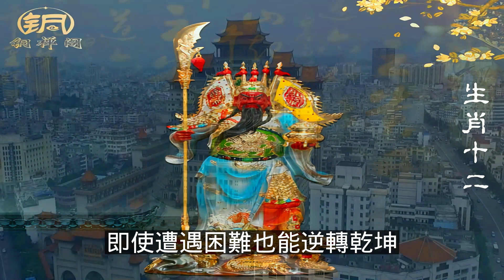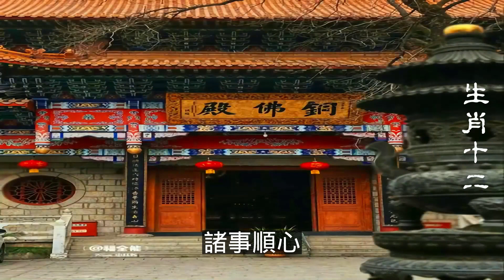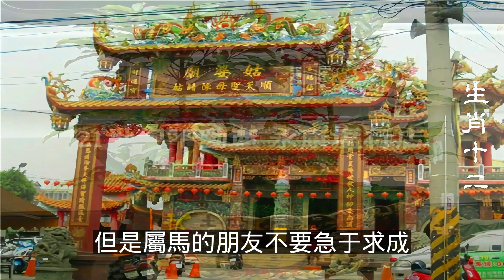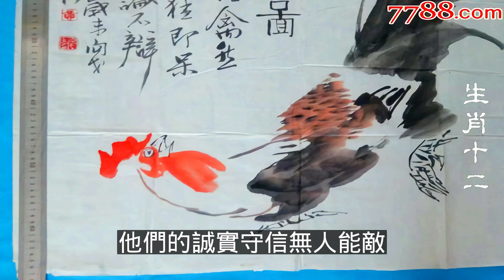2023年12生肖运势，預測十二生肖就在今天！2023年錢多的花不完的6大生肖！（鼠、龍、猴、兔）生肖運勢五大生肖受祖先庇佑！清明節前買彩票必中頭獎（牛、蛇、雞、豬）生肖運勢（虎、馬、狗、羊）生肖運程